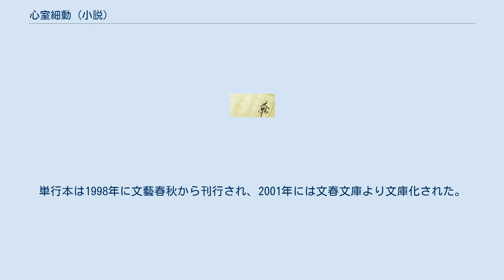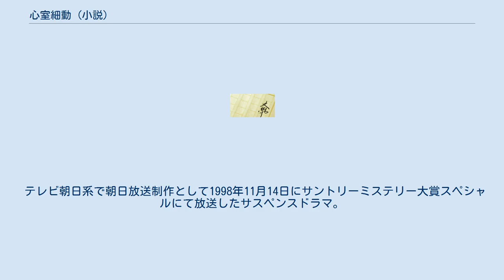心室細動 (小説)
『心室細動』（しんしつさいどう）は、結城五郎による日本の小説。
第15回サントリーミステリー大賞受賞作。
単行本は1998年に文藝春秋から刊行され、2001年には文春文庫より文庫化された。
 20年前に医療過誤事件を引き起こした大学助教授が過去の罪に怯え、破滅へ向かっていく姿を描いた医療ミステリー作品。
現役の開業医でもある著者が、構想から完成まで3年がかりで初めて長編小説およびミステリー作品に挑戦し、医療にまつわる社会問題と、そこに従事する人間の心の闇の世界に焦点をあてて書き上げた。
 半年後に教授戦を控えた国立A大学医学部助教授・上原健治は抗アレルギ剤の開発にも成功し、世界的に有名な存在となっていた。
スキャンダルさえ無ければ教授就任は確実であったが、実は彼は20年前、出張勤務をしていた病院で医療過誤事件を引き起こしていたのだ。
この事件に関与していたのは院長、婦長、看護婦、そして上原の4人だけだった。
過去の事件を暴く脅迫状を受け取った院長はその1ヶ月後心室細動を起こし急死、その4週間後同様に婦長も死亡した。
そして、上原にも脅迫状が届く。
 テレビ朝日系で朝日放送制作として1998年11月14日にサントリーミステリー大賞スペシャルにて放送したサスペンスドラマ。